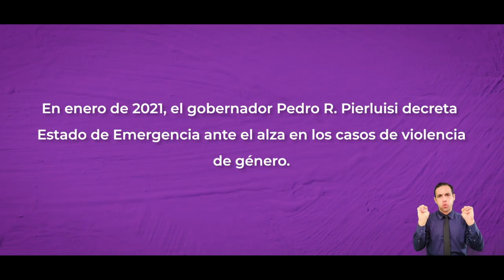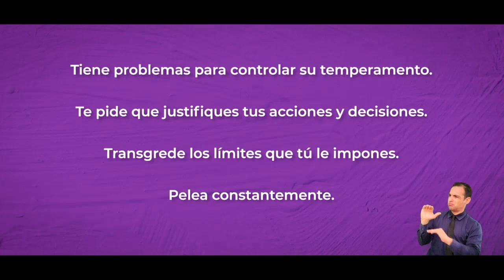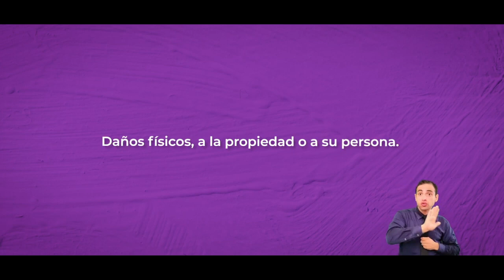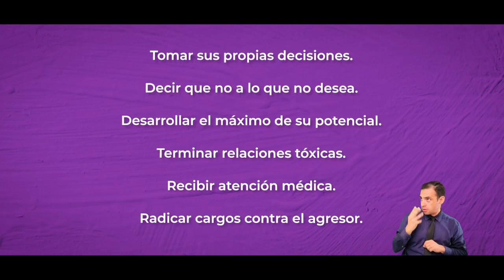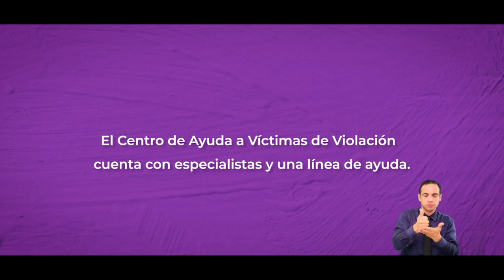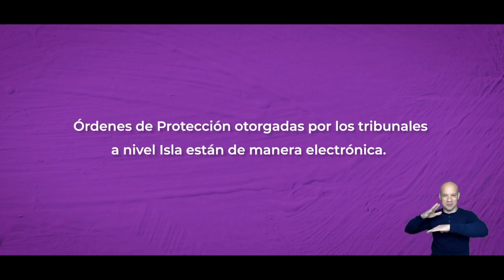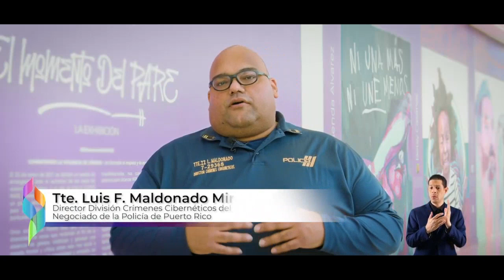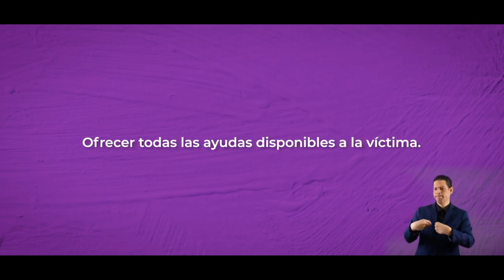Policia Informa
9 de diciembre de 2022